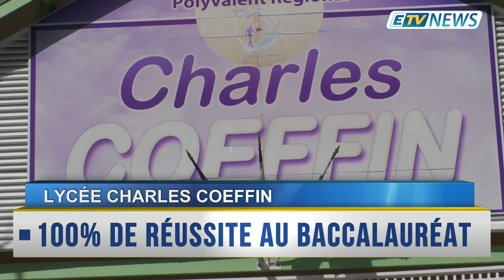JT ETV NEWS du 25 Mars 2019